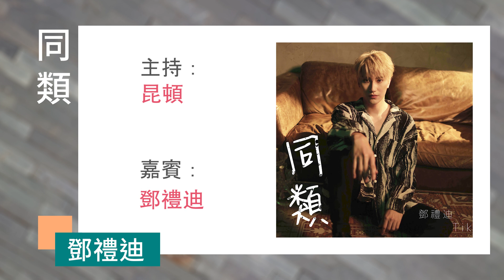鄧禮迪《同類》走出標籤困局成為進步動力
曾經參加第一屆《全民造星》的鄧禮迪，完成比賽後一直裝備自己，今年終於推出第一首個人單曲《同類》，正式加入樂壇。

《同類》這首歌關於「被標籤」，被一些外間的說話抹殺了他人的努力。其實在參加節目的時候，其實鄧禮迪亦被觀眾放了很多標籤上身：「靚仔」、「花瓶」、「木納」，他指當時心理上亦試過承受不來，後來經隊友開解才慢慢調整過來，變成進步的動力，而他亦不怕大家對他有先入為主的印象，相信用現時的作品及工作態度，可以讓大家見到全新的鄧禮迪。

Show Happy
主持：昆頓
嘉賓：鄧禮迪